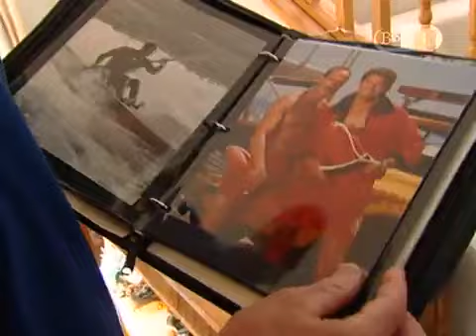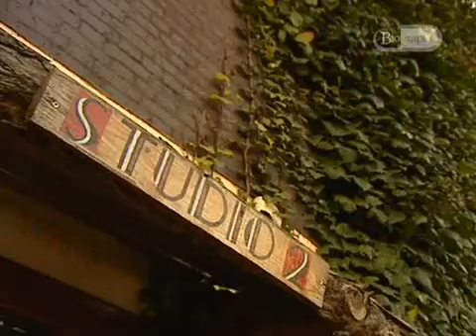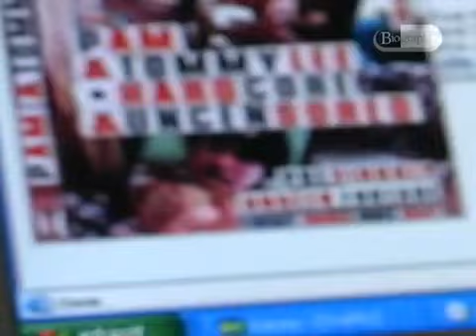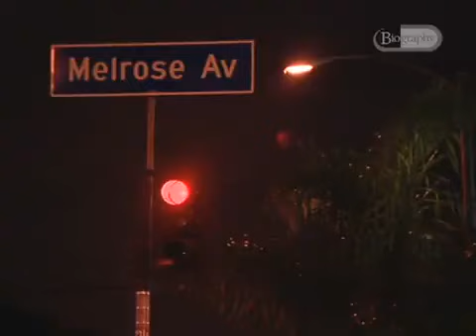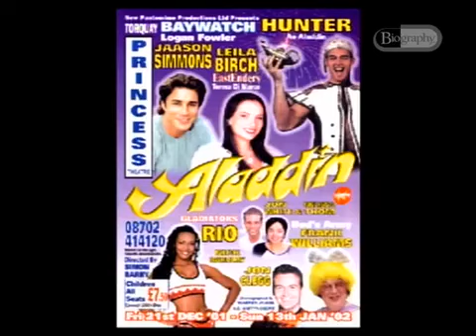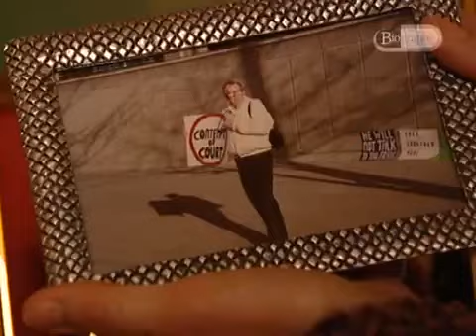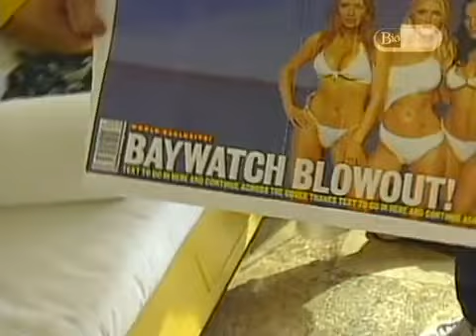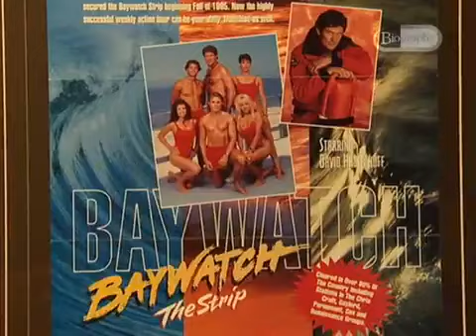Life After Baywatch Documentary - 2003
Originally aired on Channel 5, documentary Life After Baywatch, which aired in 2003. Other channels have showed it since.

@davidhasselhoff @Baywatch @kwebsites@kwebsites